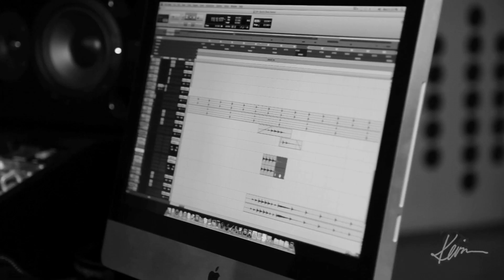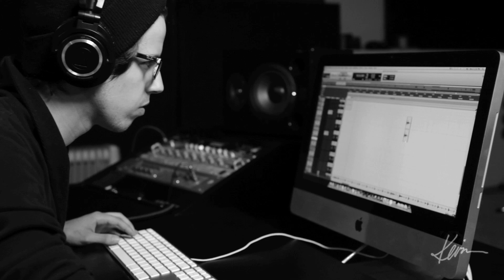Buzzin - Remix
Hey everyone,

here's a remix i made to @Mann 's "Buzzin".
All the instruments were played by me & i hope you all enjoi it!

 -Kevin

Filmed & Edited by: Mike Martinet (514 Video Productions)